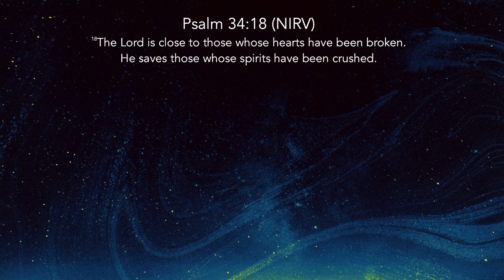Discussing Saugus High School Shooting | Dr. Jason Plunkett and Pastor Mauricio Ruiz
In this special livestream message, Pastor Mauricio and guest, Dr. Jason Plunkett, speak on the tragic school shooting that took place at Saugus High School. We will give families tools on how we help our children process what has taken place in our city.

Speakers: Dr. Plunkett and Pastor Mauricio Ruiz